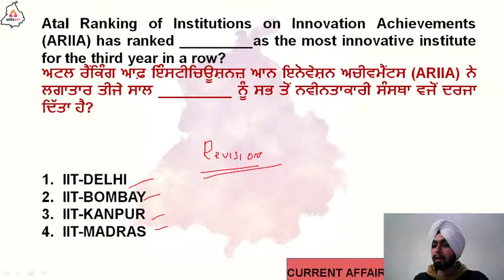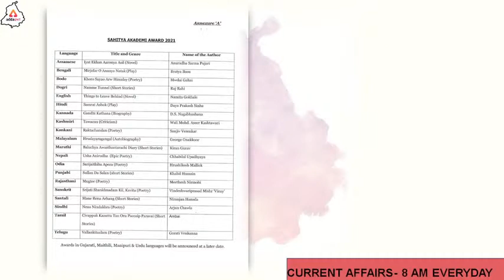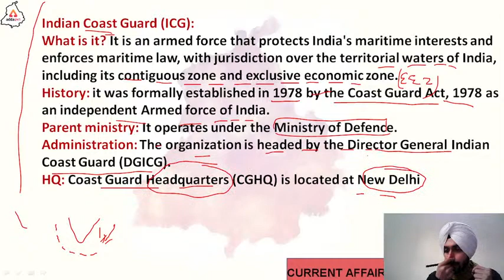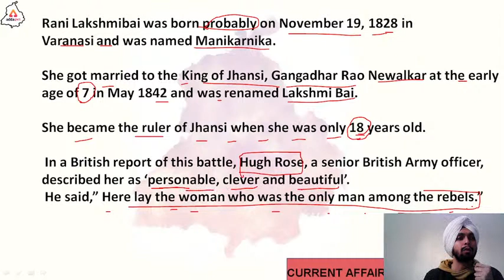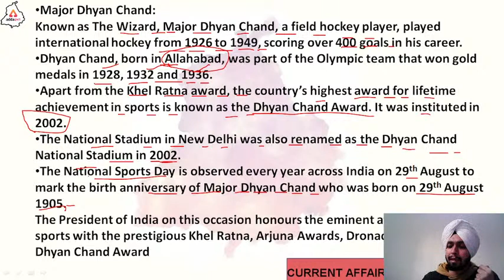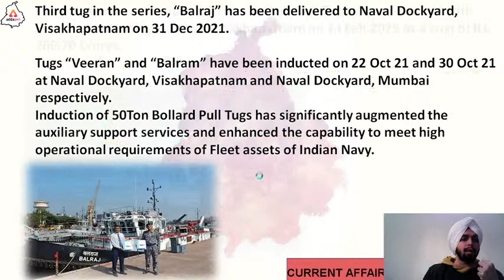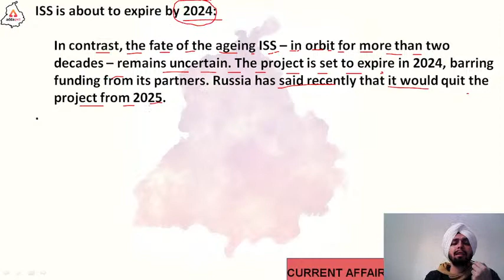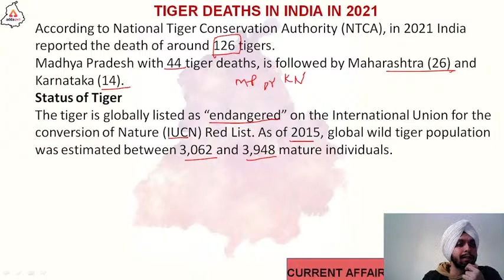3rd Jan Current Affairs 2022 | Current Affairs Today | Current Affairs For All Exams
3rd Jan Current Affairs 2022 | Current Affairs Today | Current Affairs For All Exams | Current Affairs For All Competitive Exams | Current Affairs In Punjabi | Punjab Current Affairs | Current Affairs 2022

Year-End Super Offer
Adda247 Presents
The Biggest Selection Party of 2021
Use Code - YE75
Offer Ending Soon!

Paid Batches:-

Class Schedule:-

PPSC Cooperative Inspector 2021: Geography:-9:00AM
PPSC Cooperative Inspector 2021: Reasoning:-10:00AM
All Competitive Exams: Computer:-11:00AM
All Competitive Exams: English:-12:00PM
PPSC Cooperative Inspector 2021: Polity:-1:00PM
PSTET: Punjabi:-2:00PM
All Competitive Exams: Current Affairs Revision:-4:00PM
PPSC Cooperative Inspector 2021: Punjab GK:-5:00PM
PSTET: Punjabi:-6:00PM
PPSC Cooperative Inspector 2021: History:-8:00PM
All Competitive Exams: Maths:-9:00PM
1. Learn from the best faculties
2. In-depth analysis
3. Exam planning strategy
4. Best question solution
5. Time management